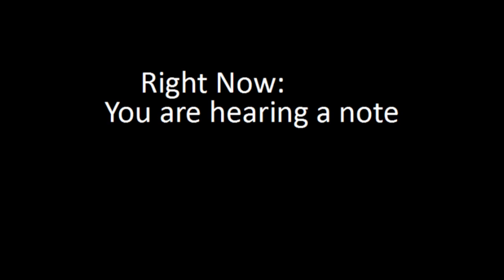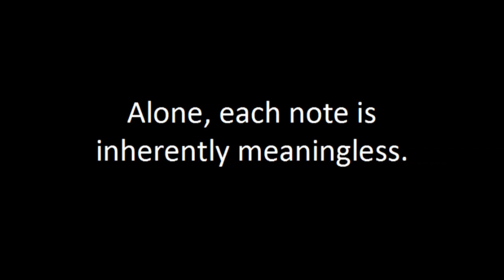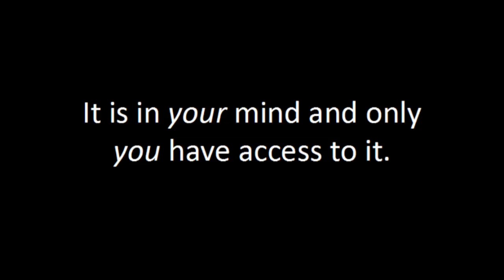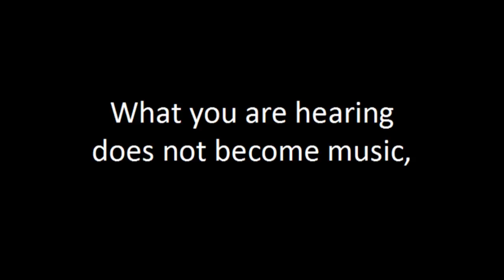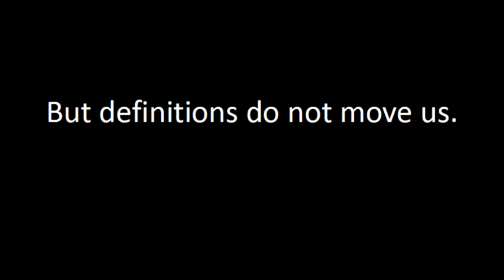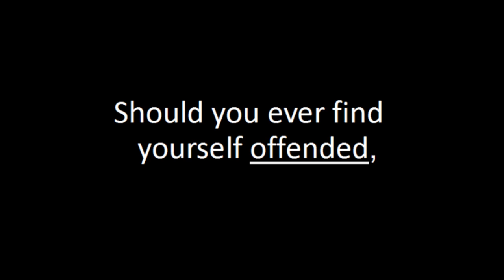The surprising power of your brain on music: Jarrod Haning at TEDxColumbiaSC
Jarrod Haning is the principal violist for the South Carolina Philharmonic.  He has been called the "Seth Godin of music" and the "golden boy for music."  And, with performing experience in 14 professional orchestras and over 20,000 hours of practice he is able to deliver some powerful secrets on mental and physical performance.

As an award-winning speaker, Jarrod trains companies in the psychology of music.  When you know how music creates inspiration in you, then you are able to create inspiration in other people.  By revealing the subconscious mechanism that drives our emotional response to music and language, he is able to engage his audience at a much deeper level.

His training gives leaders the ability to create the kinds of emotions that cause people to take action. His training gives managers the ability to disappear the emotional tension around conflict and change. HIs training gives teams the ability to increase productivity by working together more closely.